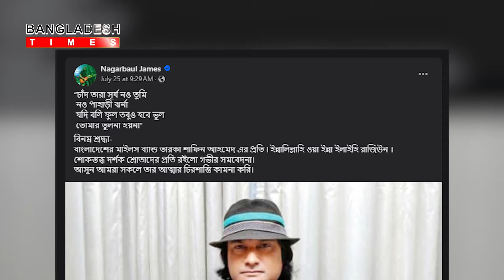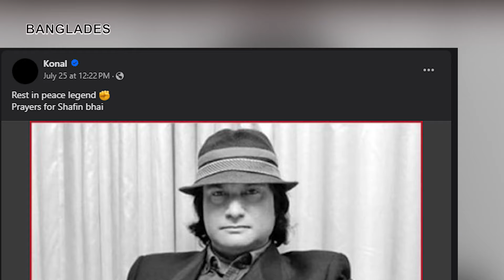শাফিন আহমেদের চলে যাওয়া মানতে পারছেননা শোবিজ তারকারা | Shafin Ahmed | Miles | Bangladesh Times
শাফিন আহমেদকে নিয়ে স্মৃতিচারন করলেন রুনা লায়লা, জেমস, হাসান, প্রিন্স মাহমুদরা